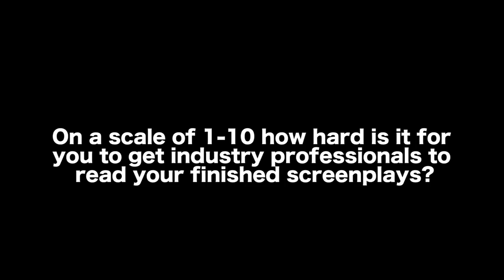Submitting A Screenplay To Agents And Producers by Wendy Kram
In this Film Courage video interview, LA4hire's Wendy Kram talks about the do's and don'ts for submitting a screenplay to agents and producers.

AUDIO